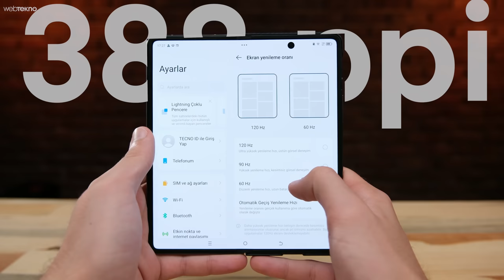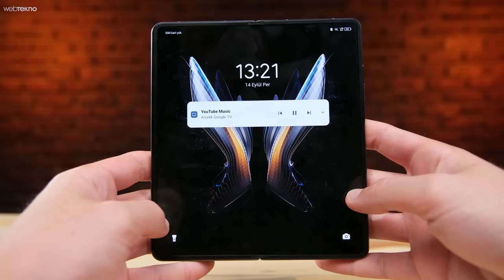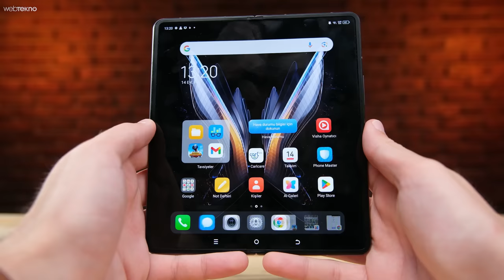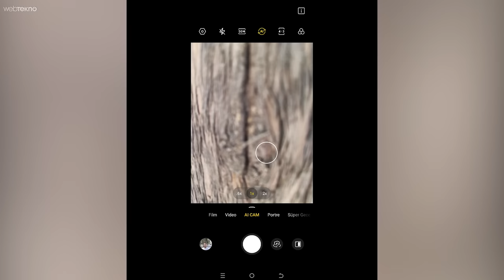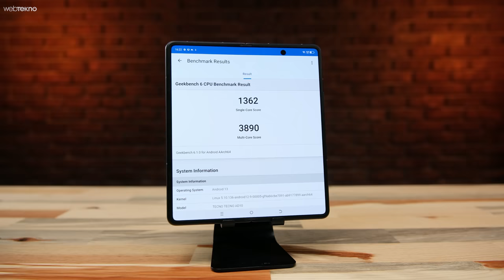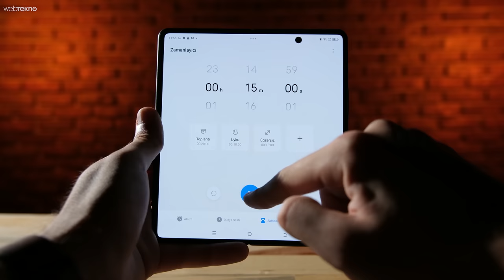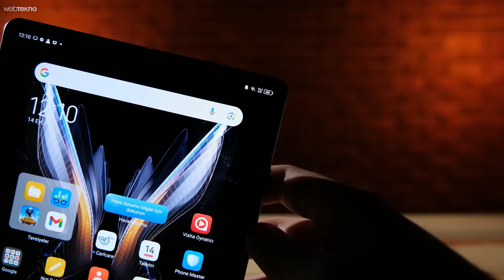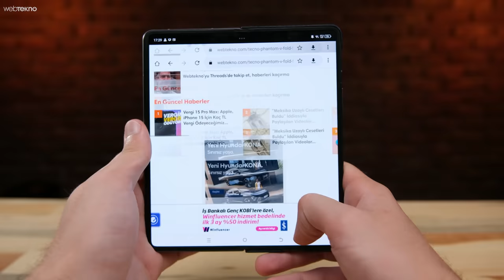DAHA UCUZ KATLANABİLİR TELEFON YOK! TECNO PHANTOM V Fold İncelemesi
Türkiye'nin En Ucuz Katlanabilir Telefonu! TECNO Phantom V Fold İncelemesi

Webtekno’dan herkese merhaba arkadaşlar. Bu videoda stüdyomuzda Türkiye’nin en ucuz katlanabilir telefonu olan TECNO Phantom V Fold yer alıyor. Sadece inovasyon olarak değil kamera, işlemci ve performans olarak da tam bir amiral gemisi. İsterseniz zaman kaybetmeyelim, gelin bu cihaza biraz daha yakından bakalım.

Dış Ekran: 6,42 inç, (1080 x 2550 piksel) FHD+, 120Hz LTPO AMOLED
İç Ekran: 7,85 inç (2296 x 2000 piksel) 2K+, 120Hz LTPO AMOLED
İşlemci: MediaTek Dimensity 9000+
RAM: 12 GB (LPDDR5X)
Depolama: 512 GB (UFS 3.1)
Ön Kamera: 32 MP (dış ekran), 16 MP (iç ekran)
Arka Kamera: 50 MP (f/1.8) + 13 MP (f/2.2) + 50 MP
Batarya: 5.000 mAh (45W)